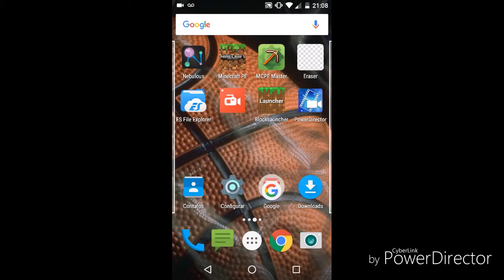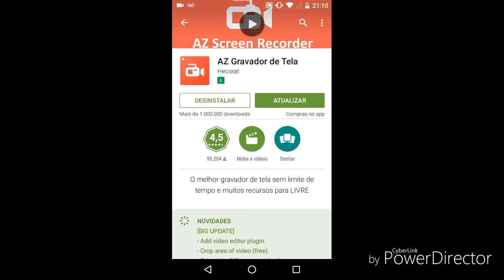TUTORIAL:Como baixar o melhor gravador de vídeo pra qualquer celular!!!!!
Fala ai galera beleza obrigado mesmo por assistir meu video!

Então foi isso galera até o próximo vídeo faleu falou fuiiii.